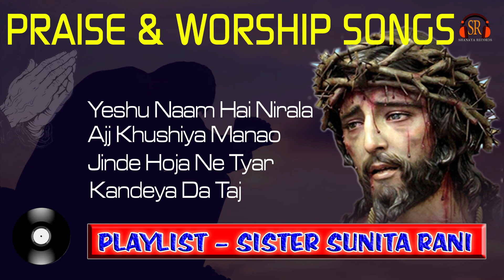Masihi Songs || Playlist - 4 ( Audio ) Sister Sunita Rani || Masihi Geet 2022 || Shanaya Records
Singer - Sister Sunita Rani
Lyrics - Mercy Masih